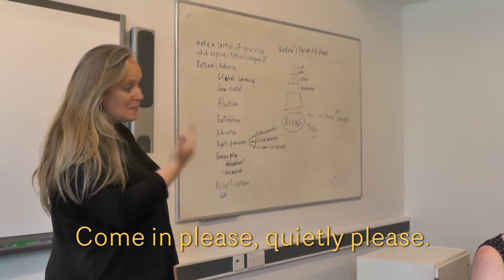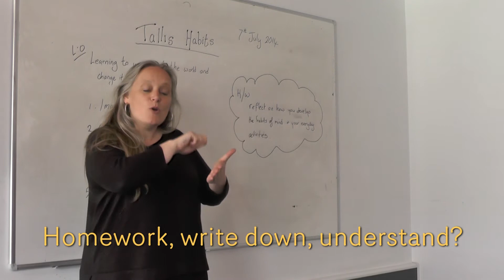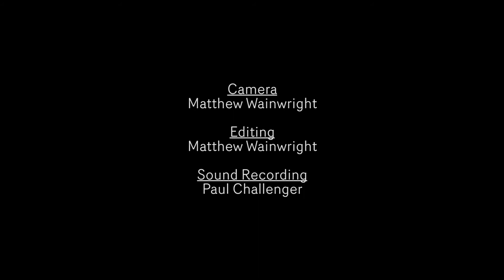Habits of Mind song - sung and signed by and starring the Deaf Support Centre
Learn some basic signs to use in the classroom with this catchy tune! Staff version to come ...